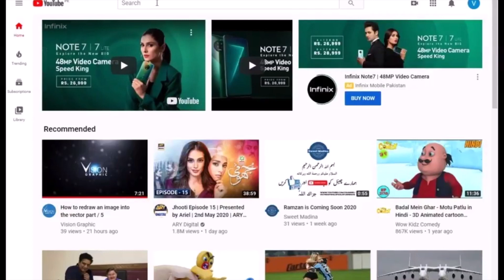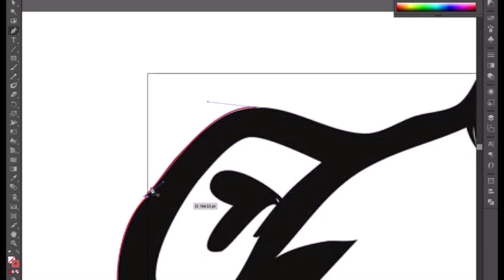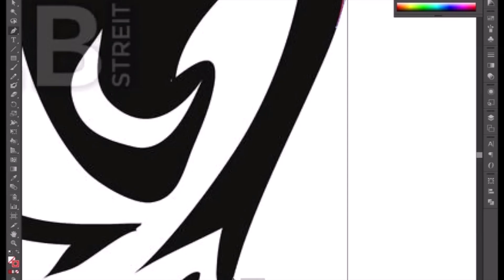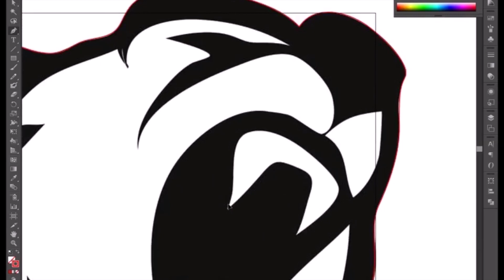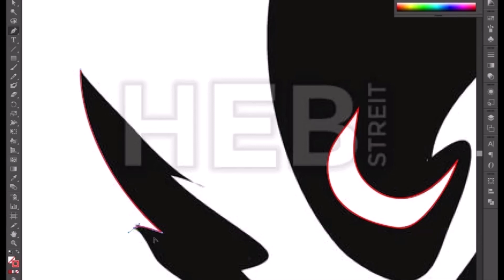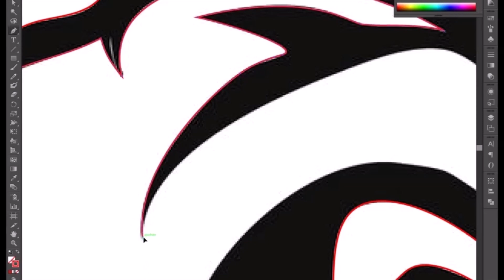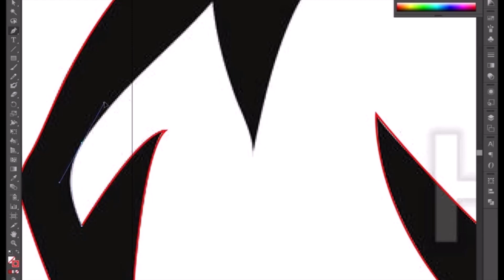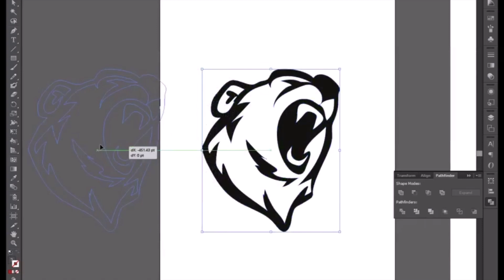How to redraw an image into the vector part / 8